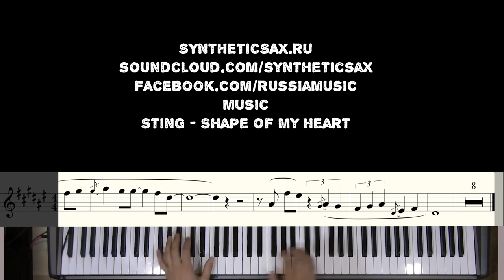Sting - Shape of my heart (sheet music for saxophone) Piano version